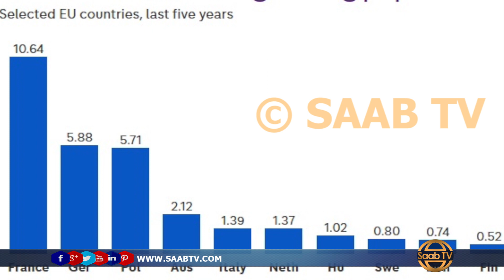Baarlamaanka Sweden oo Ansixiyey Ra'iisal Wasaare Cusub.